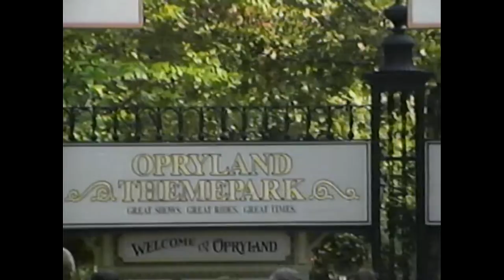Opryland USA 1994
Take a short visit to Nashville, Tennessee's Opryland USA on August 2, 1994.   Included are some of the live music shows, animal exhibits and a peak inside the Chaos roller coaster (01:49) with its very-long train pulling into the station.